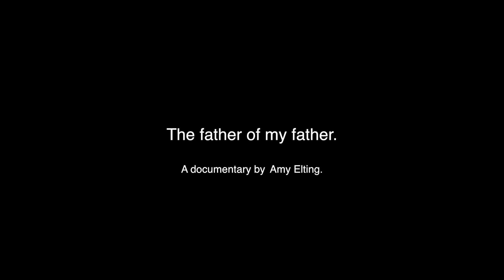The father of my father - Teaser ENG